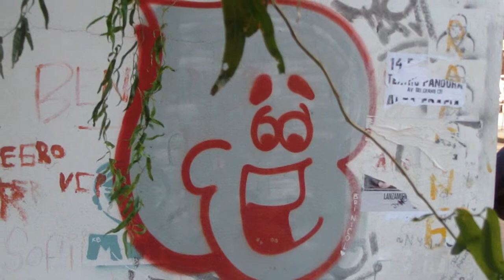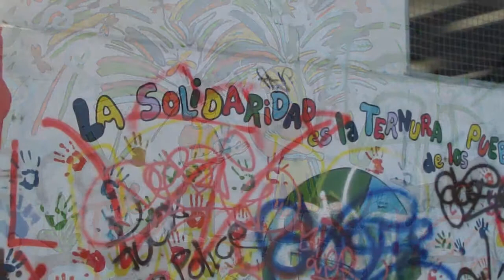Los grafitis junto al lago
Cerca del puente central y de las aguas que desembocan en el Embalse San Roque se encuentra El Paseo de los Artesanos.Las paredes de varios edificios de ese lugar, están dibujadas con colores vistosos y mensajes.Son los graffitis, que ya son parte de la cultura de la ciudad serrana. Villa Carlos Paz siempre ofrece al caminante,una gran variedad de opciones para entretenerse y admirar alguna expresión artística diferente.Todo aquello que represente la libertad de expresión, habla de un pueblo en ejercicio de su libertad.